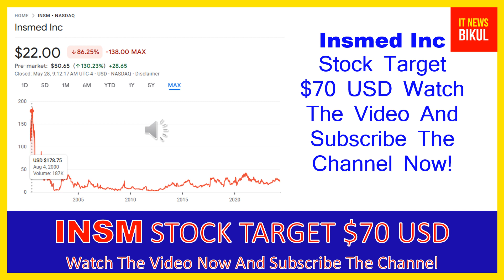INSM Stock - Insmed Inc Stock Breaking News Today | INSM Stock Price Prediction | INSM Stock Target